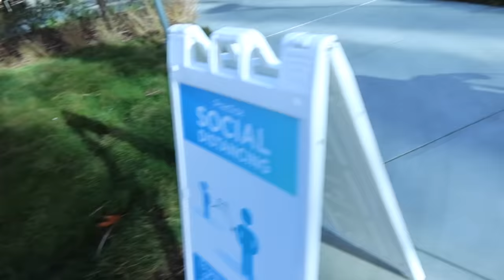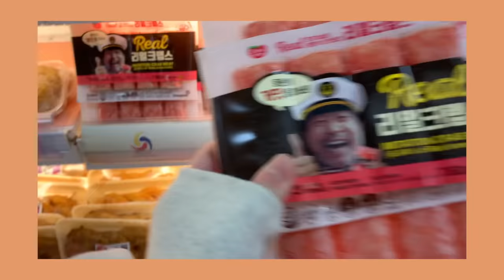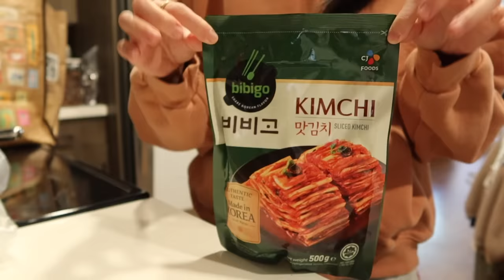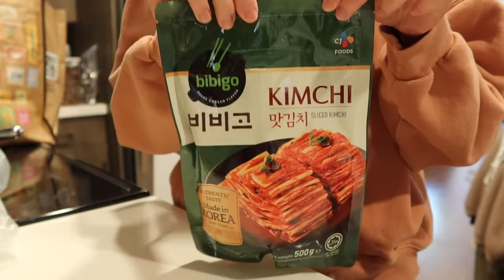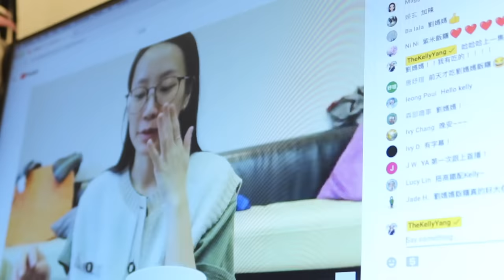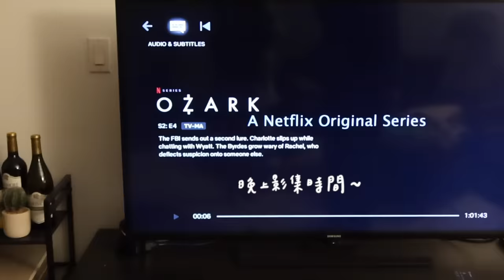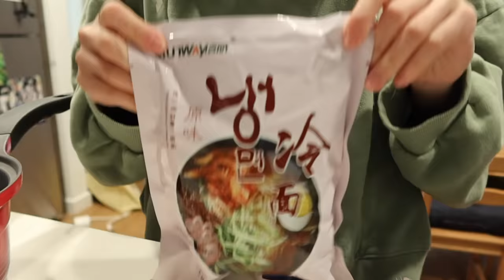簡單週末 Weekend Vlog: 回歸小廚娘生活👩🏻‍🍳、韓式辣炒小章魚🐙🔥、鳳梨苦瓜雞湯🐔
字幕感謝(中文&英文): Annie Chen